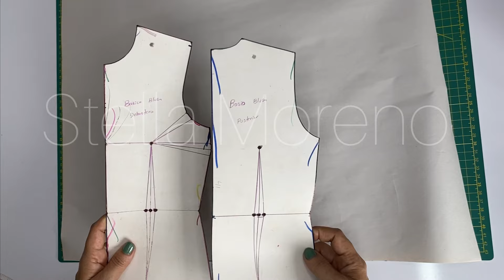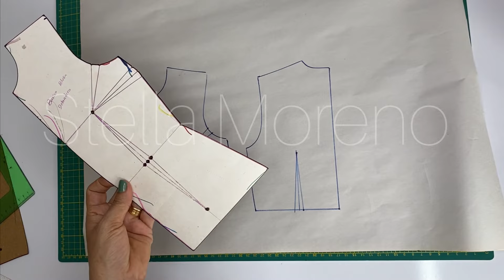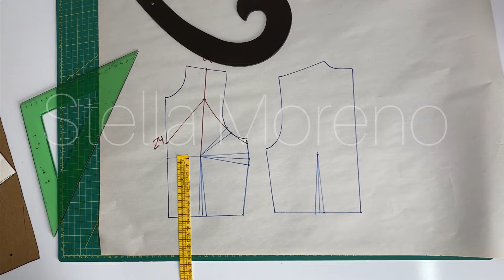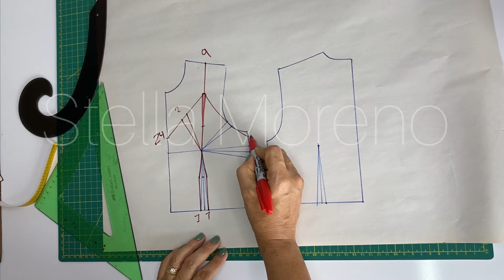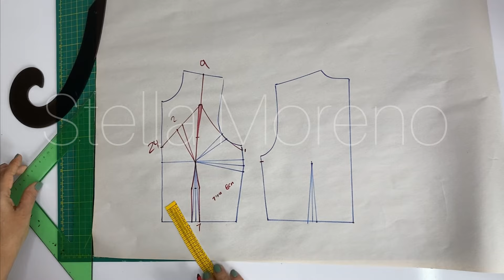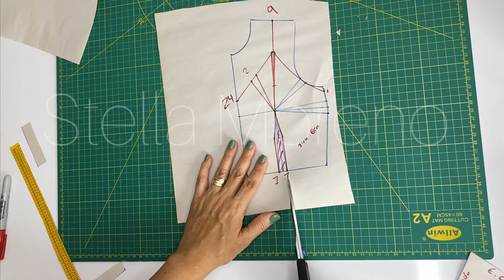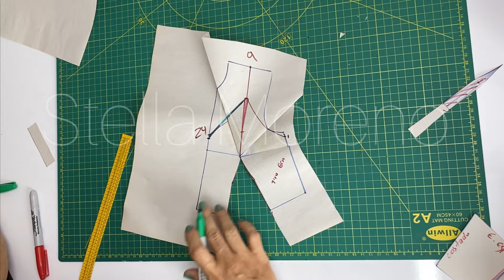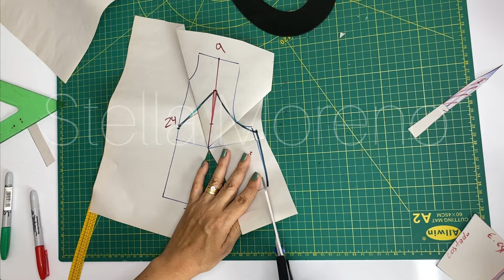Vestido tipo cóctel juvenil